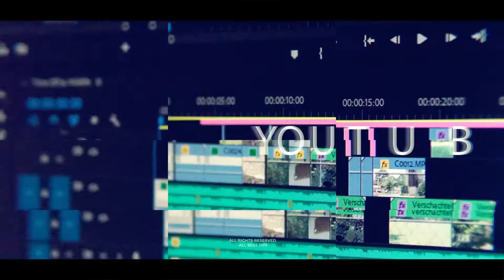ক্রিয়েটিভ কমন ভিডিও কিভাবে ইউজ করবেন | How to use creative common video on youtube in bangla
Our Page